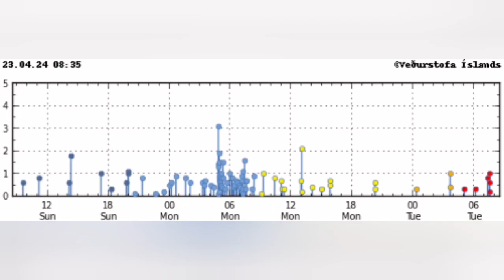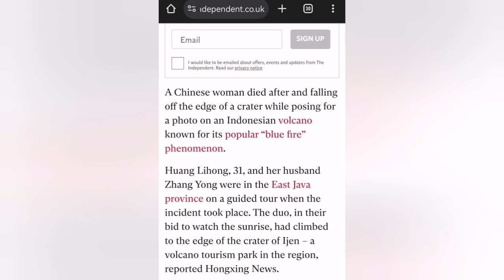Volcano: From Cooking Sausages To Falling Into Crater, Why People Risk Their Lives